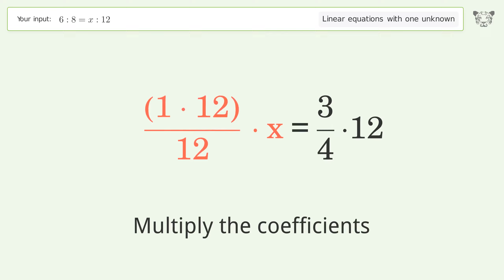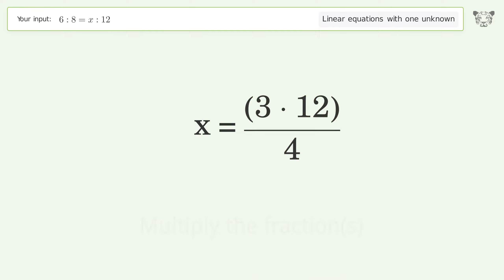Linear equation with one unknown: Solve 6:8=x:12 step-by-step solution